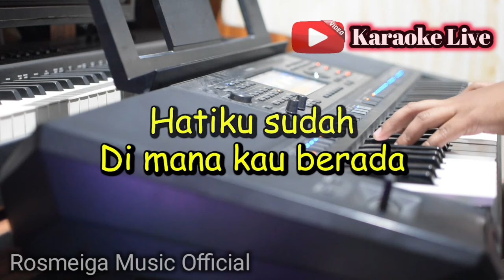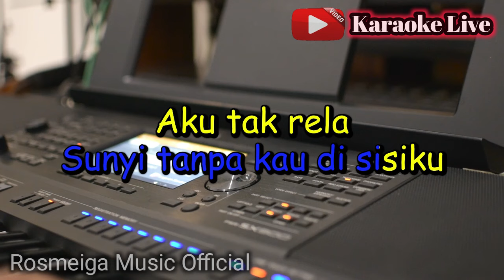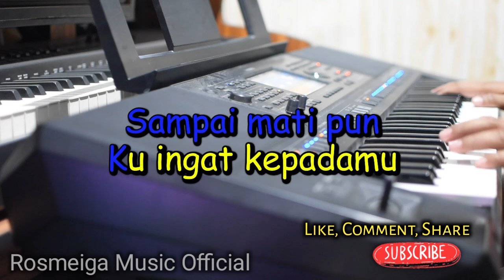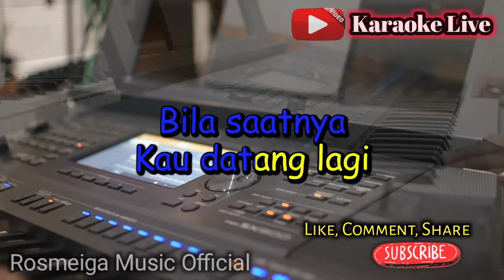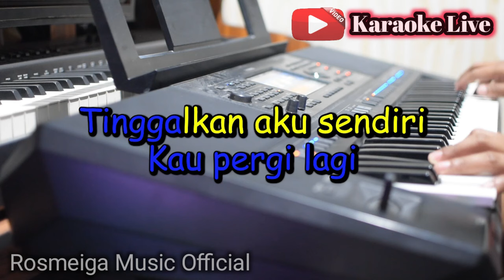MAYA - KARAOKE || NADA WANITA CEWEK || Dangdut Original || Muchsin Alatas || Live Keyboard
cipt / penyanyi : Muchsin Alatas / Meggy Z